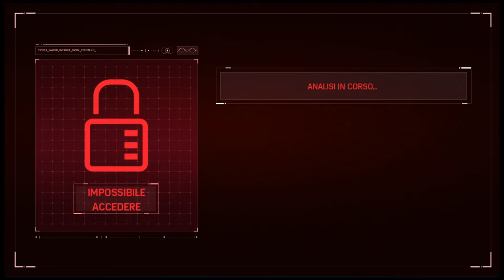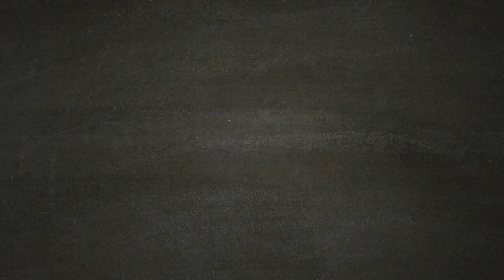LA RAPINA - DLC -SPIDER-MAN Part 1 [Walkthrough Gameplay ITA HD - PARTE 1]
La Rapina - DLC - Marvel's Spider-Man - PARTE 1